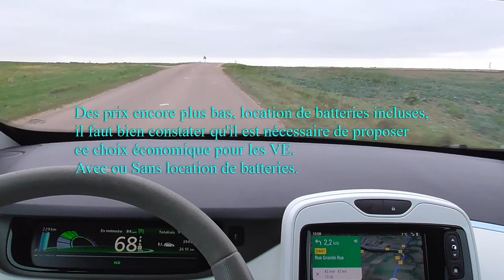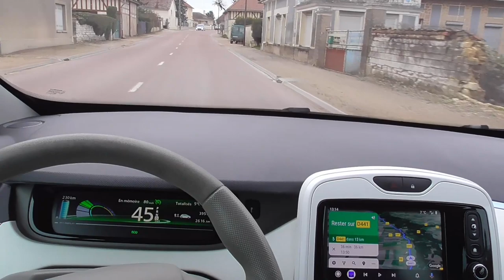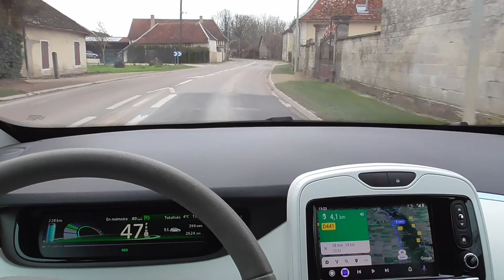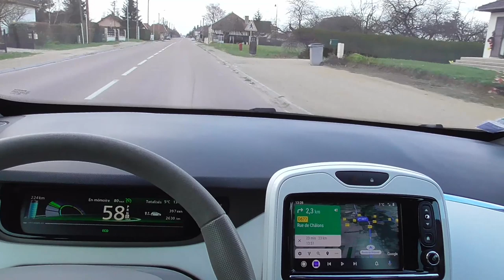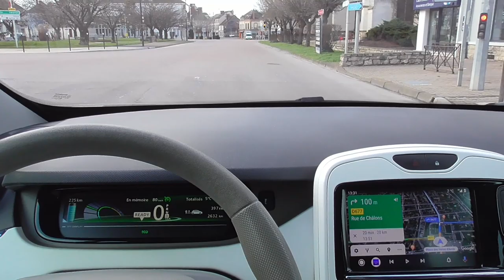[286] La Zoe 50, un commentaire apporte une vidéo,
Merci pour les commentaires, de test, la Zoe 50 très demandée.
J'amène quelques suggestions pour essayer d'adoucir certaines critiques.
La Champagne légèrement et provisoirement inondée.
Je ne suis pas tendre avec des états de faits inacceptables. Vous serez d'accord avec moi.